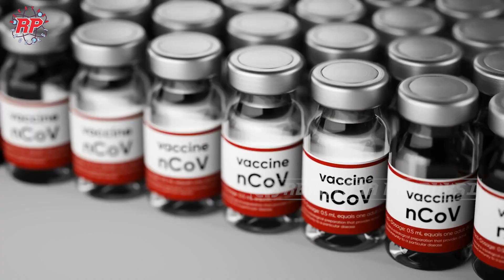PANEN DARA HORSESHOE CRAB | MAKHLUK PURBA DENGAN DARAH BIRU TERMAHAL DI DUNIA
Horseshoe crab, atau kepiting tapal kuda, adalah salah satu makhluk purba yang telah hidup di bumi selama lebih dari 450 juta tahun. Selain bentuknya yang unik, hewan ini dikenal karena darah birunya yang sangat berharga di dunia medis. Harga darah biru mencapai sekitar 15.000 USD per liter, yang setara dengan sekitar Rp232 juta dengan kurs saat ini. Namun, di balik manfaat luar biasa ini, praktik pengambilan darah biru juga menimbulkan dampak terhadap populasi mereka di alam liar.
Pada video kali ini akan mengajak kalian untuk melihat proses praktik pengambilan darah biru horseshoe crab dan manfaatnya bagi manusia hingga membuat darah ini menjadi begitu berharga.

Kredit Video : Chesapeake Bay Media, Charles River Labs, Revive & Restore, The State